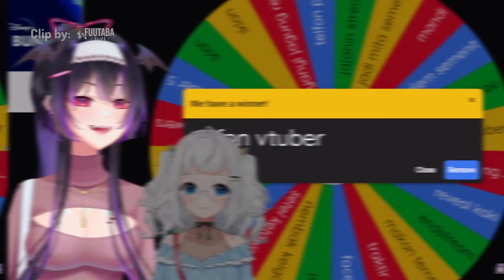Lagi Stream, Hampir aja Kesebut Nama Asli [Mythia Batford]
(160 🎬) Watanabe Selena
(80 🎬) Alternis
(80 🎬) Seseorang
(80 🎬) Moon Eclipse
(80 🎬) Seseorang
(80 🎬) Meooo
(80 🎬) yoursuneeya
(80 🎬) Taketa Michihiro
(50 🎬) phi kucing lili
(2 🎬) Shiva Raken